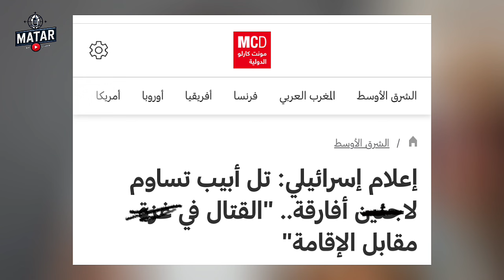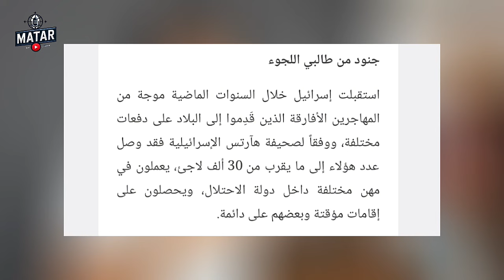رسالة الى اليمن.. ونتنياهو يجند الأفارقة !